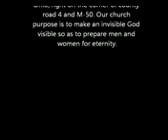A call to duty mpeg4